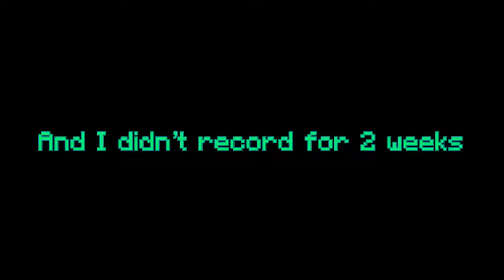I’m back!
Finally unbanned.

Mouse: Glorious Model O Wireless
Keyboard: Hermes E2
Mousepad: Artisan Hein FX
Texture Pack: Midnight 16x / Nebula 16x
Server: play.hypixel.net